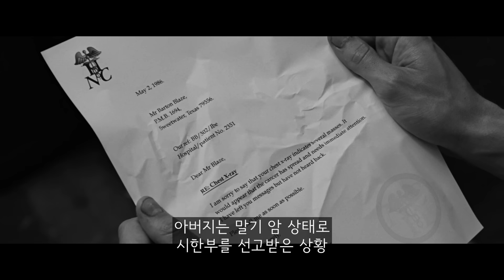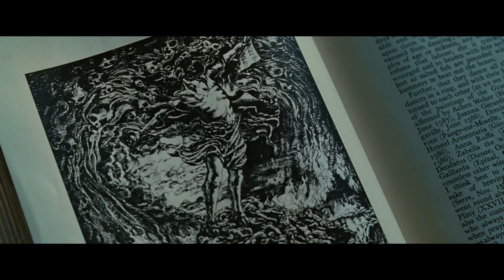지옥 최강 악마 메피스토를 배신하고 천사 셋과 손잡고 인간계를 정복하려한 악마를 막기위해 투입된 인간